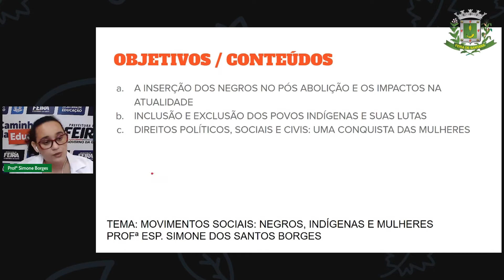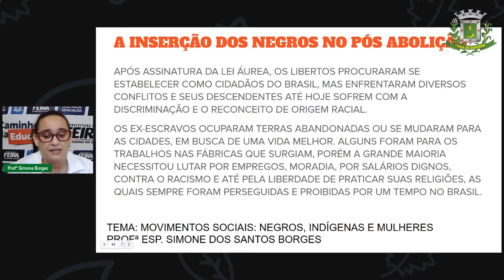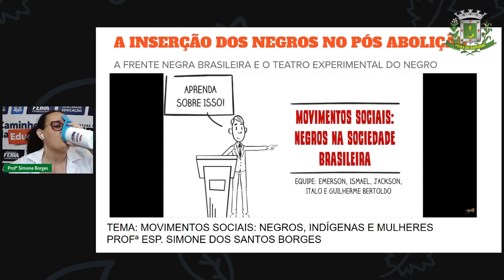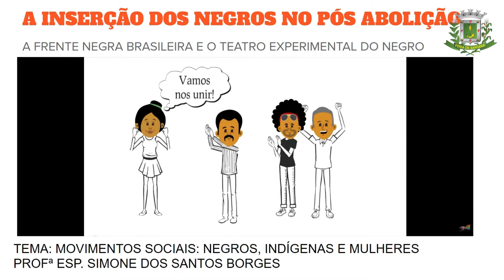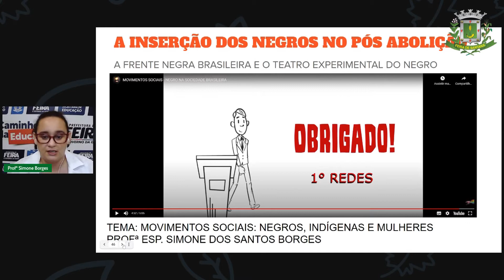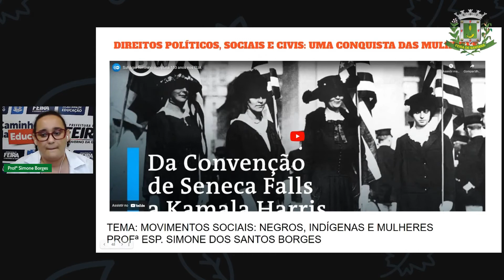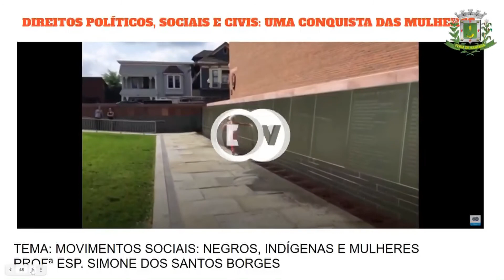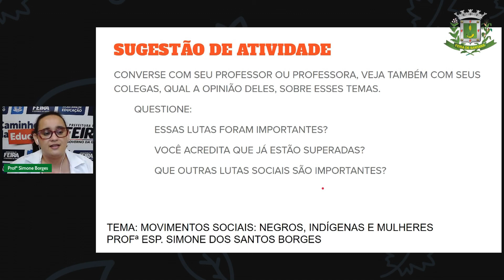Aula 8 2º SEG. ESTÁG.V Profª Simone História_Movimentos Sociais Negros, indígenas